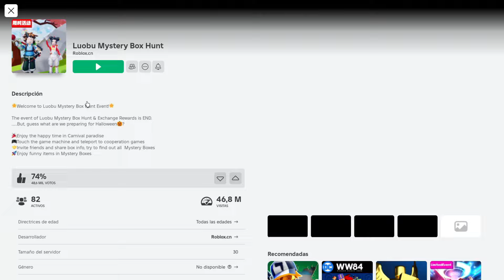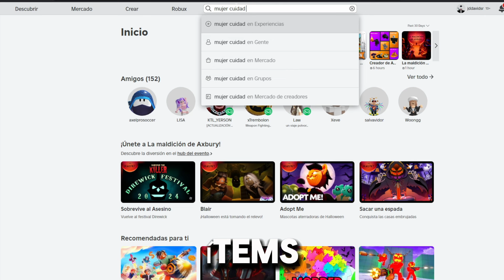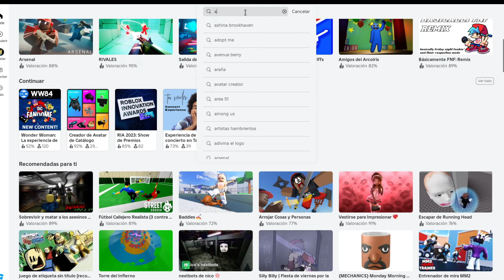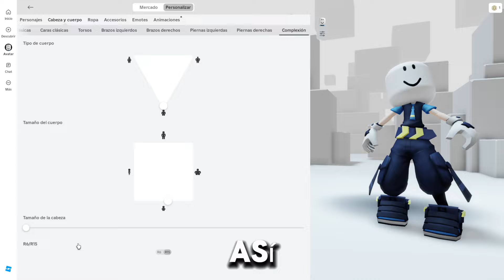2 MANERAS DE Como Ser CHIQUITO GRATIS en ROBLOX! 😱 2024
SIGUEME✅ 🕹️
--R-O-B-L-O-X USER 🕹️

MAS ITEMS SIMILARES DE COLORES !

Tag ignorar :
conseguir items
Por ejemplo, convertirse en un lindo mini peluche de roblox de forma gratuita, sin cabeza, emoticones gratuitos, paquetes o limitados de robux y ugc gratuitos.15items gratis